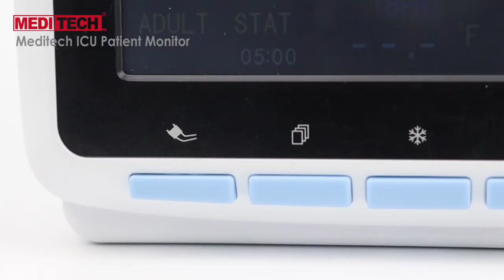5 inch patient_monitor 5 parameters ,touch screen android APP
MD905 patient Monitor Touch screen,5.0 inch color TFT Screen,
Simple for operating,quickly&accurately measure the data
Build-in rechargeable Li-battery, up to 15 hours running time,
Support AC and DC power;
USB and Bluetooth data upload